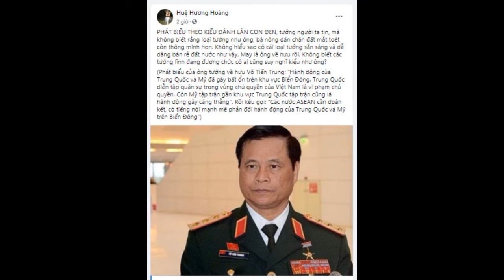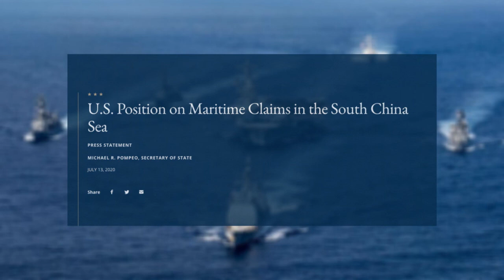Cánh Cò - Cú diều và thuộc hạ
Trong tình hình Trung Quốc ngày một lộng hành hơn trên biển Đông, Mỹ đã có những động thái phải nói là mạnh mẽ và dứt khoát trước các hành vi hiếp đáp những nước nhỏ trong khu vực. Những động thái này làm nhiều nước vững tin hơn vào một chỗ dựa có thể dùng để đối phó với Trung Quốc trong đó có Việt Nam, đất nước bị Trung Quốc hiếp đáp nhất trong khu vực.
Tuy nhiên một bài báo của tờ Dân Việt phỏng vấn tướng về hưu Võ Tiến Trung đã như gáo nước lạnh tạt vào mặt người dân đang trông cậy vào chỗ dựa này. Là một tướng lãnh dù đã về hưu nhưng ông Võ Tiến Trung không thấy được tầm quan trọng của Mỹ trước các hành vi bành trướng của Trung Quốc để có thể phát biểu rằng: “Mỹ đến khu vực Biển Đông trước hết họ muốn khẳng định vị trí siêu cường số 1 về quân sự, kinh tế, không để cho Trung Quốc trỗi dậy, đe dọa đến vai trò của Mỹ. Hành động của Mỹ nhằm "dằn mặt" Trung Quốc, khẳng định tầm ảnh hưởng của Mỹ với thế giới nhưng nó cũng trùng với việc chúng ta đang phản đối Trung Quốc vi phạm chủ quyền của nước ta. Nói như vậy để thấy, Mỹ đến Biển Đông và có hành động với Trung Quốc là vì mục đích của họ, không phải đơn thuần để giúp đỡ Việt Nam hay các nước ASEAN trong việc bảo vệ chủ quyền.”
Vì vậy dù muốn hay không Việt Nam không phải là con xe hay con chốt trong bàn cờ Biển Đông đối với Mỹ. Trung Quốc vẫn vừa xoa vừa đánh Hà Nội vì họ biết rằng những hạ tầng mà họ xây dựng trong nhiều năm qua vẫn còn chỗ khả dụng mặc dù muốn xài chúng phải cẩn thận và tốn nhiều tiền hơn lúc trước..
Cú diều chỉ nghênh ngang khi được bọn xiểm nịnh nâng đội. Thuộc hạ của chúng dù ngang tàng cách nào cũng không thể nói xấu một thực thể đang lừng lững tiến vào Biển Đông thay trời để trừng phạt những ác mộng mà chúng đem tới cho nhân loại.